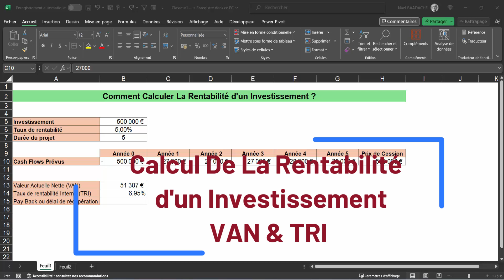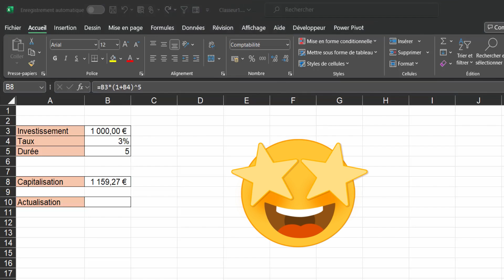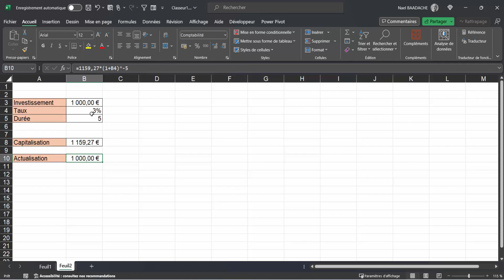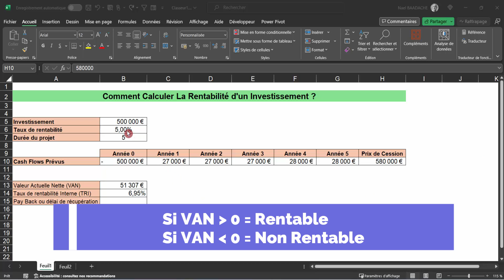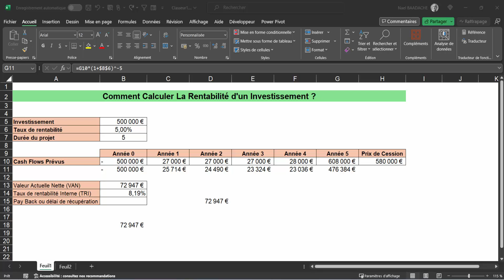Maximisez Vos Profits avec Excel | VAN & TRI Démystifiés ! 🔥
Découvrez comment maîtriser Excel pour maximiser vos profits grâce au VAN et au TRI. Apprenez à utiliser ces outils financiers incontournables pour vos projets d'investissement. Formation rapide et efficace pour booster vos compétences en Excel finance. 🚀 Profitez de nos astuces exclusives maintenant !

▶ Horodatage
00:00 Présentation du projet
01:19 Différence Capitalisation et actualisation
04:00 Calcul de la VAN
07:46 Calcul du TRI
08:54 le Payback